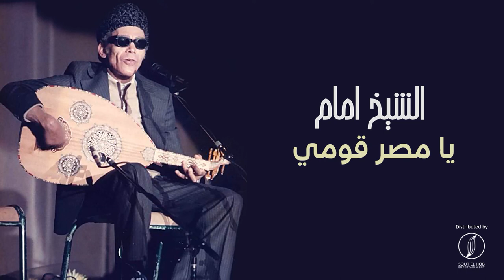Ya Masr Koumy - El Sheikh Emam | يا مصر قومي - الشيخ امام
Lyricist : Naguib Shehab El Din
Composer : El Sheikh Emam
 كلمات : نجيب شهاب الدين
ألحان : الشيخ امام

كلمات الاغنية :
يا مصر قومي وشدي الحيل
كل اللي تتمنيه عندي
لا القهر يطويني ولا الليل
آمان آمان بيرم أفندي
رافعين جباه حرة شريفة
باسطين أيادي تأدي الفرض
ناقصين مؤذن وخليفة
ناقصين مؤذن وخليفة
ونور ما بين السما والأرض
ناقصين مؤذن وخليفة
يا مصر عودي زي زمان
ندهة من الجامعة وحلوان
تعصي العدو وتعاندي
الدم يجري في ماء النيل
والنيل بيفتح على سجني
والسجن يطرح غلة وتيل
نجوع ونتعرى ونبني
نجوع ونتعرى ونبني
يا مصر لسه عددنا كتير
لا تجزعي من بأس الغير
يا مصر ملو قلوبنا الخير
وحلمنا ورد مندي
يسعد صباحك يا جنينة
يسعد صباح اللي رواكي
يا خضرا من زرع إيدينا
شربت من بحر هواكي
شربت من كاس محبوبي
وعشقت نيل أسمر نوبي
وغسلت فيه بدني وتوبي
وكتبت إسمه على جلدي